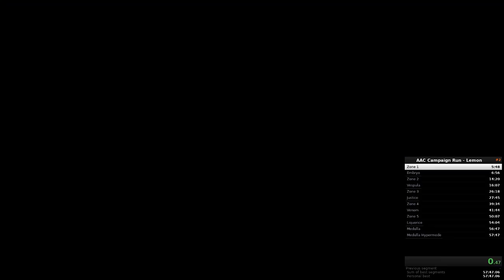Campaign Run - Lemon - 55:08.466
Miracle Collider...with Lemon, of all androids.